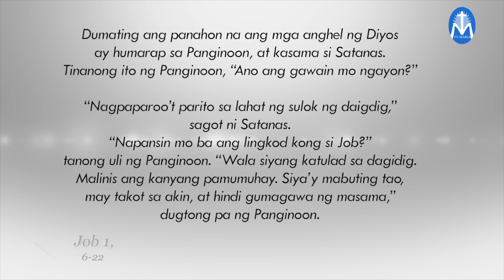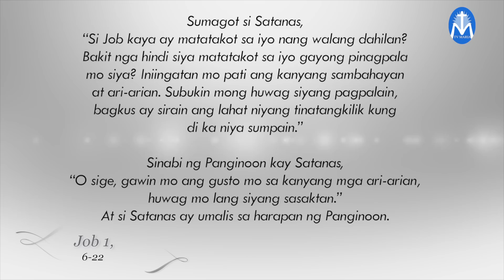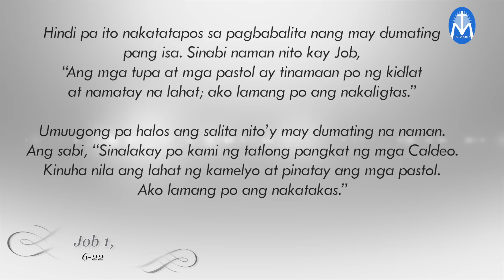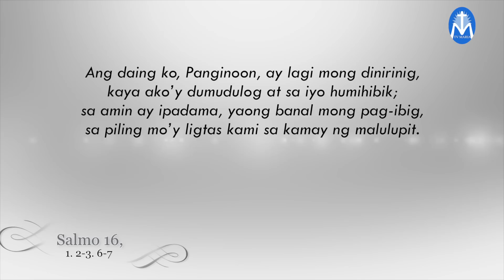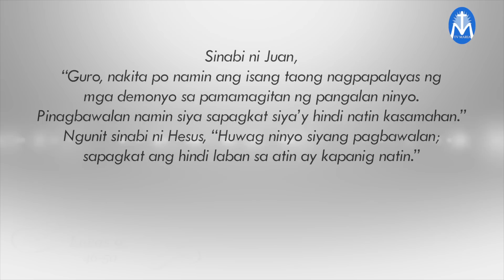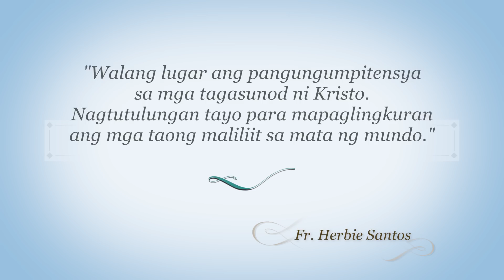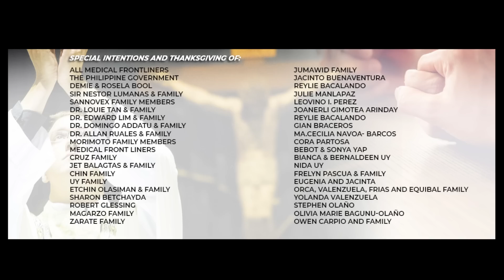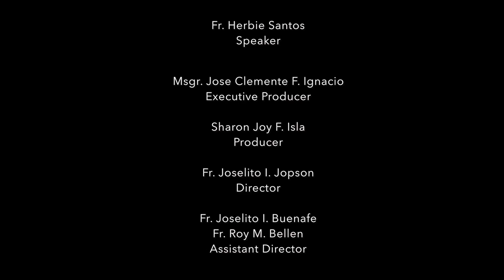Salita ng Diyos, Salita ng Buhay - September 28, 2020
"Walang lugar ang pangungumpitensya
sa mga tagasunod ni Kristo.
Nagtutulungan tayo para mapaglingkuran
ang mga taong maliliit sa mata ng mundo."
Reflection by: Fr. Herbie Santos